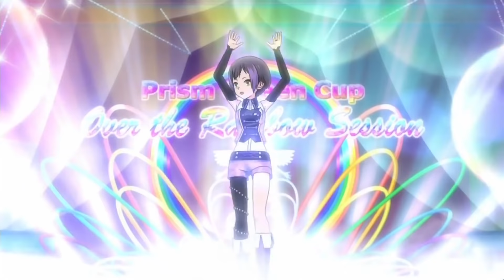(HD) Pretty Rhythm Rainbow Live - ITO - 「BT37 5」 (episode 47)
OMG !! GO GO ITO! :D I'm happy her family is finally back together and Koujis mum accepted their love everything is OK! and Ito did 6 JUMPS!!! wohoooooo XD
PLEASEEE GIVE A LIKE FOR OUR COOL ITO!! :D